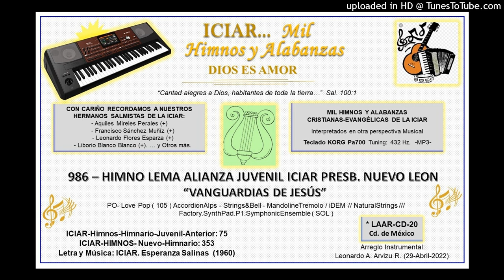986 - PRESB. NVO.LEON ALi. JUVENIL HIMNO LEMA "VANGUARDIAS DE JESÚS"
986 - HIMNO LEMA ALIANZA JUVENIL ICIAR PRESB. NUEVO LEON “VANGUARDIAS DE JESÚS”

PO- Love Pop ( 105 ) AccordionAlps - Strings&Bell - MandolineTremolo / iDEM // NaturalStrings /// Factory.SynthPad.P1.SymphonicEnsemble ( SOL )

ICIAR-Himnos-Himnario-Juvenil-Anterior: 75
ICIAR-HIMNOS- Nuevo-Himnario: 353

Arreglo Instrumental: Leonardo A. Arvizu R. (29-Abril-2022)  CD-20

-1-
Ya las Vanguardias de Jesús se encuentran listas,
Nos tomamos de la mano del Señor;
Y con Él iremos a la conquista,
Rescatando a las almas del dolor.
Porque para mí el vivir es Jesucristo,
Y el morir es ganancia, bien lo sé;
Si vivimos, para el Señor vivimos,
// Si morimos, para Él somos también. //

-Coro-
Vanguardias de Jesús  Es tiempo de luchar,
La espada de la Fe  En vuestras manos empuñad;
Vanguardias de Jesús,  La trompeta suena ya,
// Vanguardias a Luchar,  Con gozo pregonad,
Las nuevas de Jesús el Rey. //

-2-
Ya las Vanguardias de Jesús pasan revista,
De las huestes que se aprestan a luchar,
Y no temen jamás al enemigo,
Pues con Cristo al frente triunfarán;
Ya las Vanguardias de Jesús están alertas,
Anunciando el Evangelio de poder,
Investidos de potencia de lo Alto,
Ya se lanzan a la Lucha y a Vencer.

-3-
Ya las Vanguardias de Jesús cantan Victoria,
Pues de Triunfo en Triunfo siempre van,
Escuchando al Maestro que nos dice:
Adelante, Adelante y Triunfarás;
La Venida de Jesús está muy cerca,
No durmamos que a la puerta Cristo está,
Las Vanguardias con gozo lo esperamos,
Que en las nubes por su Iglesia viene ya.